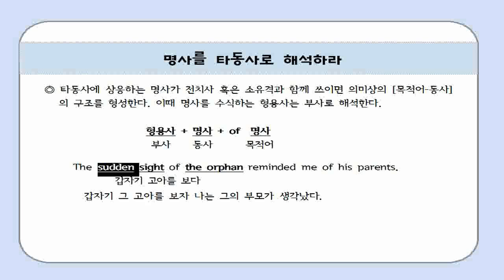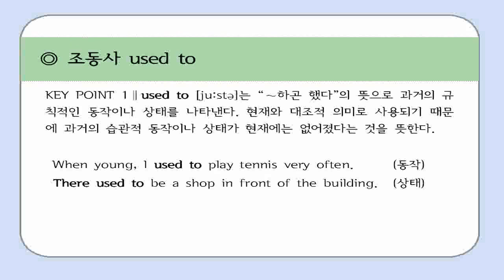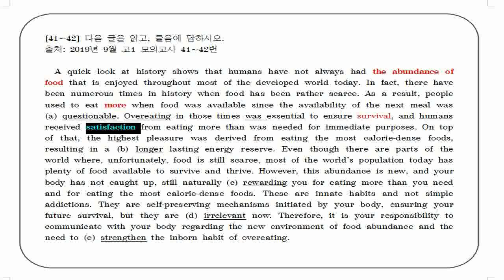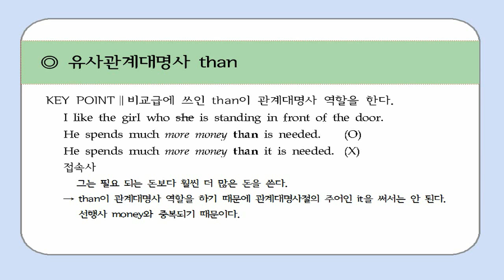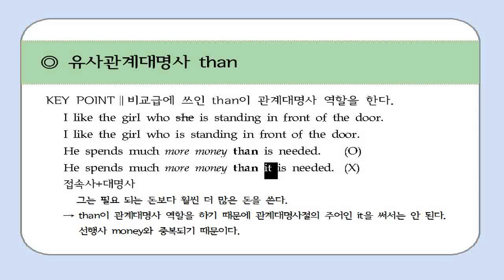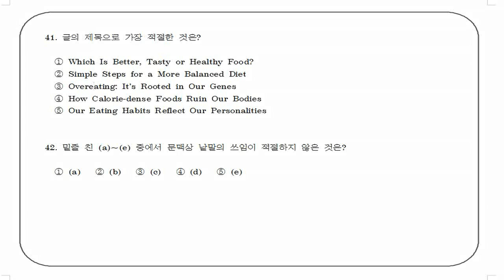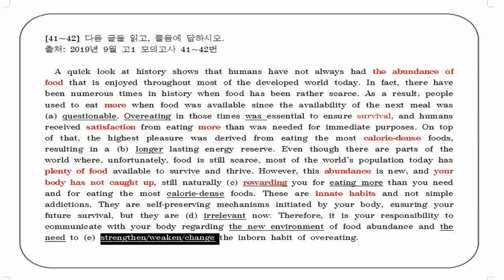2019년 9월 고1 모의고사 41~42번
2019년 9월 고1 모의고사 변형문제